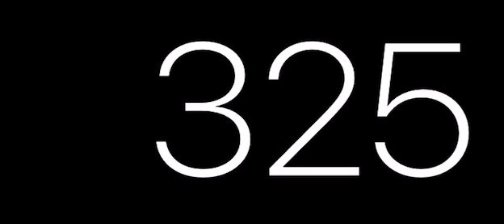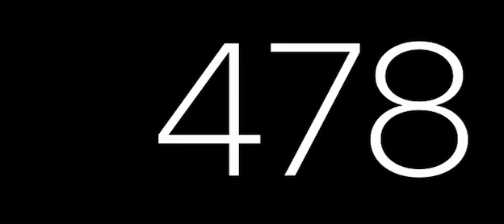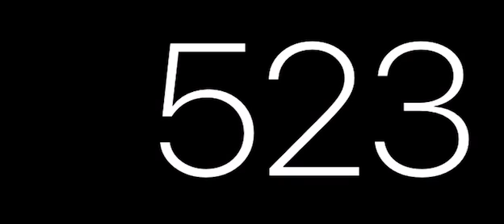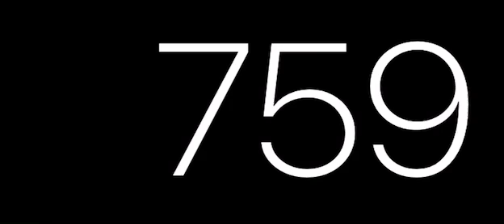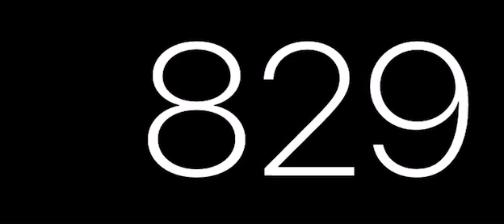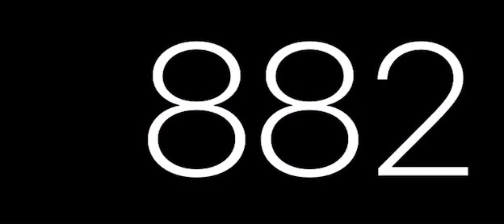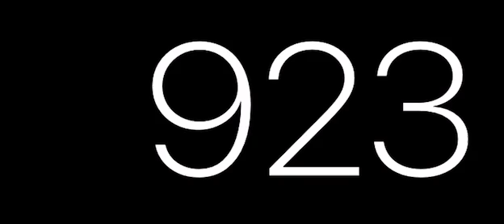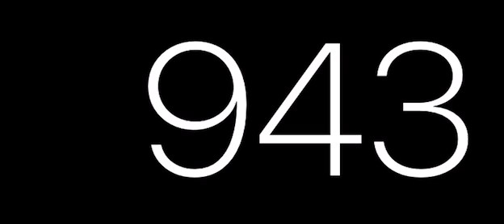Count by 1